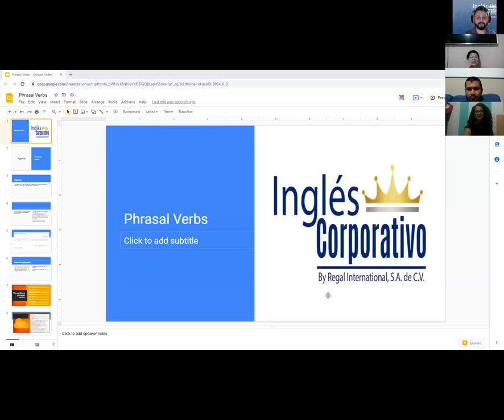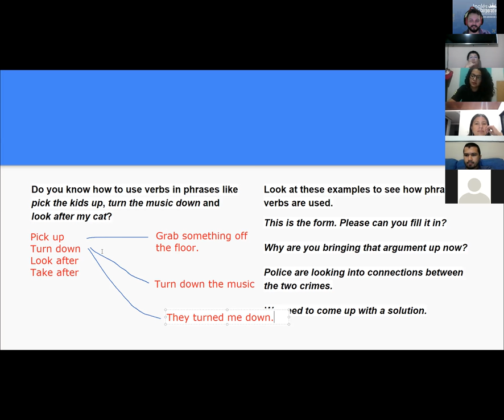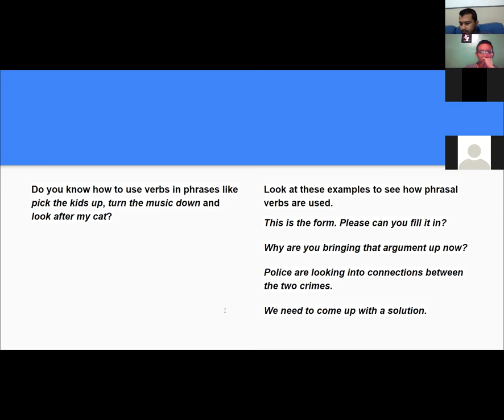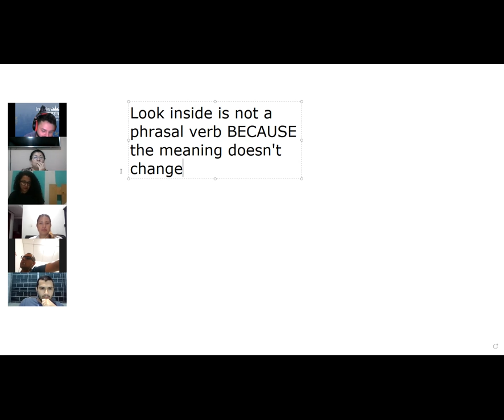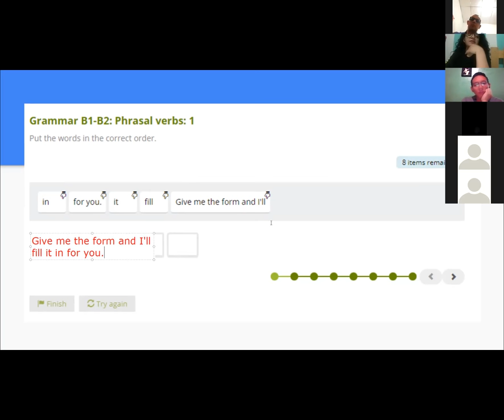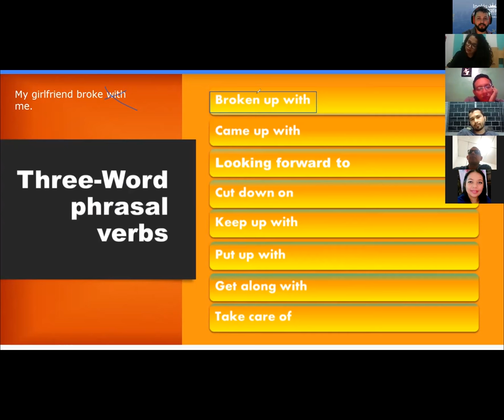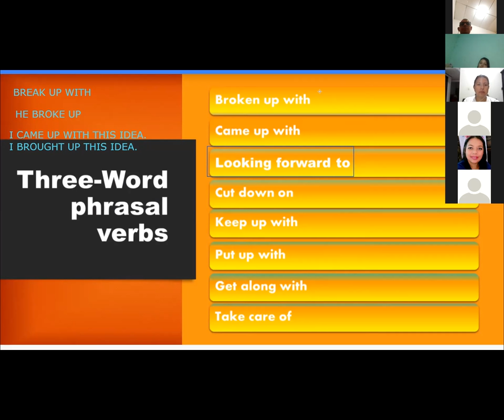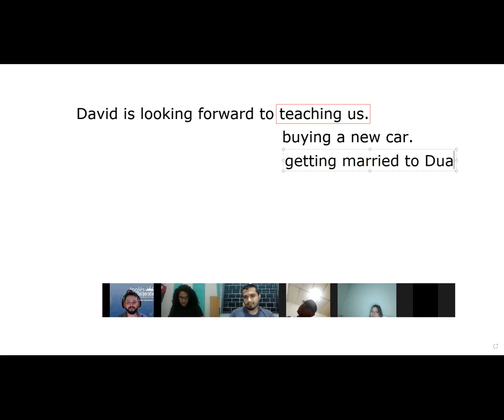Ingles Corporativo - Day 13 - Phrasal Verbs